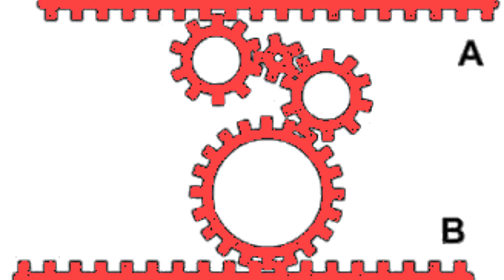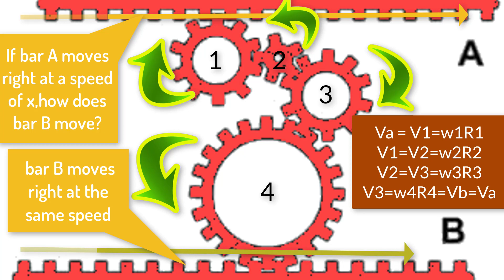✨🎃👉how does bar move? 👈🍀🗽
italy buy
usa buy
If bar A Moves right at a speed of X,how does bar B move?
mechanical test